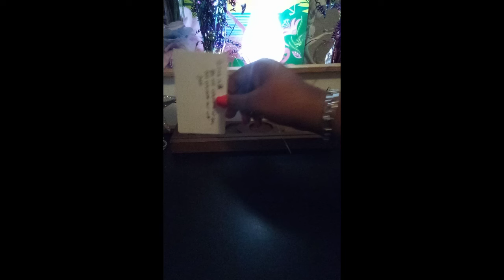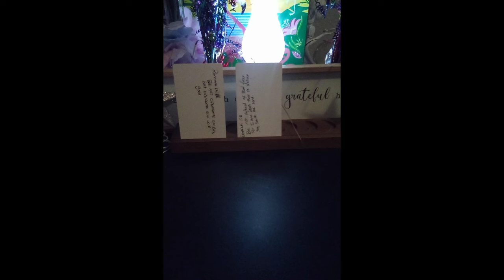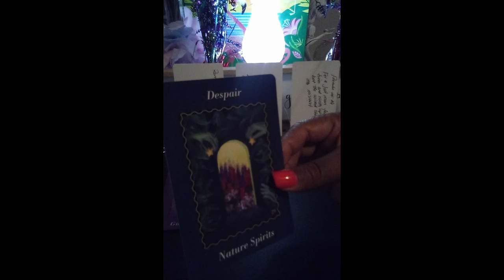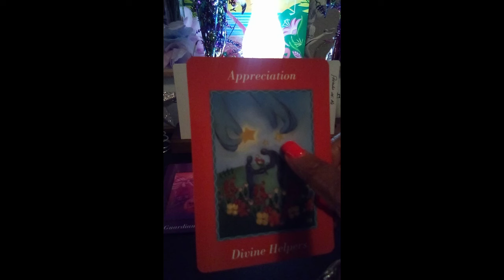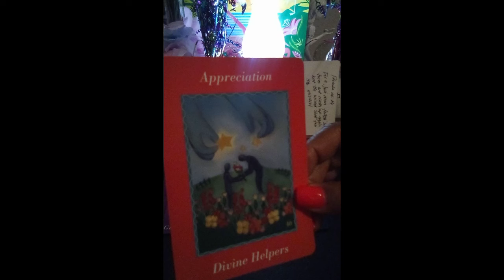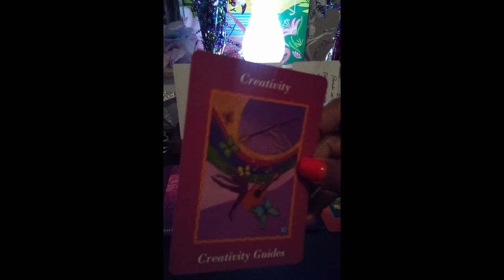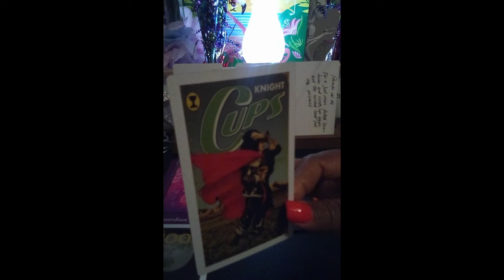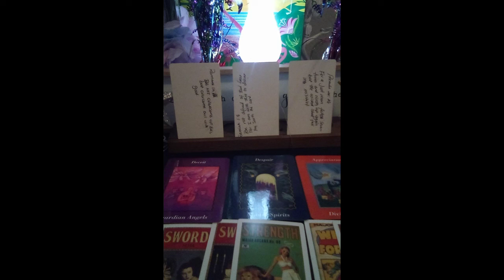SCORPIO ♏ THE W‼️CKED SHALL...A MUST SEE 👀scorpiotarot